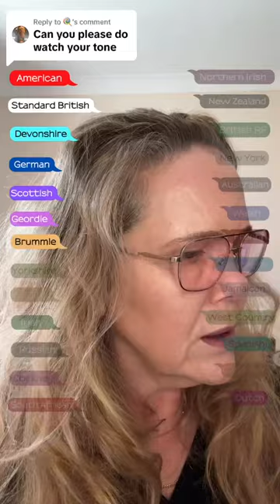Watch your tone in 26 different accents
Hi I am an accent and dialect coach and I have around 50 different accents up my sleeve. Here I do 26 accents in one take.

If you want to learn more about me, Sarah Valentine, and my accents head to actorsaccentcoach.com

I have worked with over 2000 actors globally for movies, tv shows and theatre.

It's easy and simple and so many of my clients have said how quickly they have picked up my teaching technique in comparison with other teachers.

If you would like to know more about me please visit my websites
here you can get a free copy of my ebook

to view my showreel as an actor and also

I sincerely hope to be working with you soon.
Facebook.   @actorsaccentcoach